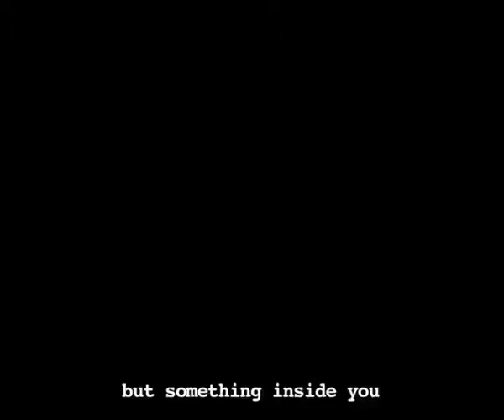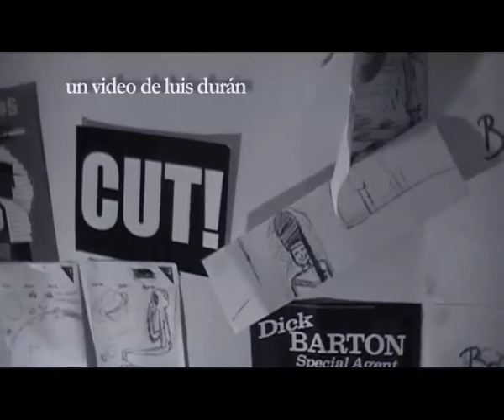Luis Durán - Snail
Fantastic inspirational video made by Luis Durán (The Netherlands). A short story about a snail. And you and me.

Luis Durán: "I made this video because there is no way to explain it in an other way."